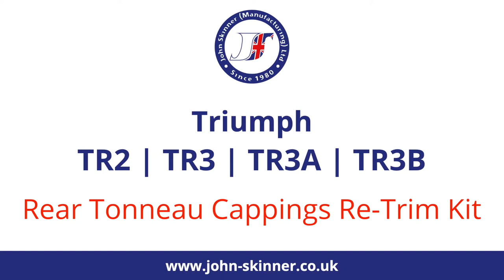Triumph TR2 | TR3 | TR3A | TR3B - Rear Tonneau Cappings Re-Trim Kit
A short video to show the pre-cut materials for recovering the rear Tonneau Cappings for the Triumph TR2, TR3, and TR3A/B models, that we offer at John Skinner Ltd.

Suitable Models: TR2 | TR3 | TR3A | TR3B
Materials Options: Vinyl | Leathercloth | Leather (Skived)

© John Skinner (Manufacturing) Ltd (2021)